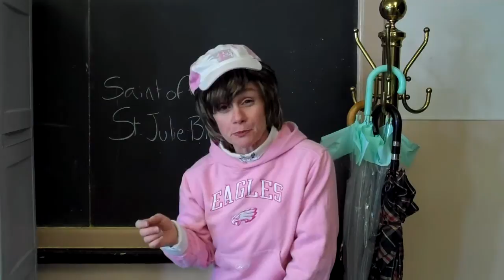The View from my Stoop (4.8.14)- Patsy talks legalizing pot!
1812's celebrated South Philly politico Patsy answers your questions from her stoop on Shunk Street. Got a question about Philadelphia politics- ask Patsy at . See Patsy live at This Is The Week That Is, 1812's annual political comedy, April 24-June 1.